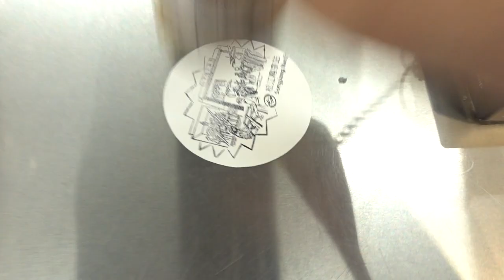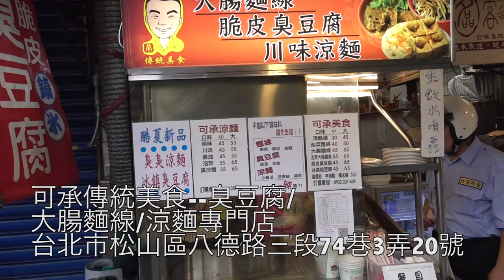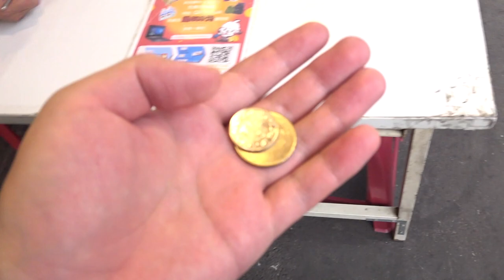台灣美食🇹🇼日本人🇯🇵為了吃好吃的涼麵去松山區中崙市場。可承傳統美食--臭豆腐/大腸麵線/涼麵專門店 原味涼麵45 好好吃。。。★4.6(189)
可承傳統美食
可承傳統美食：台北市松山區八德路三段74巷3弄20號

今年の目標；痩せよう、稼ごう、卒業しよう。

相機： Panasonic Lumix GH4＋CANON EOS 60D
喜歡：喝酒、美食、旅遊、看小說（森博嗣、村上春樹）

▼ 撮影機材
■Panasonicミラーレス一眼 /メインカメラ
LUMIX GH4